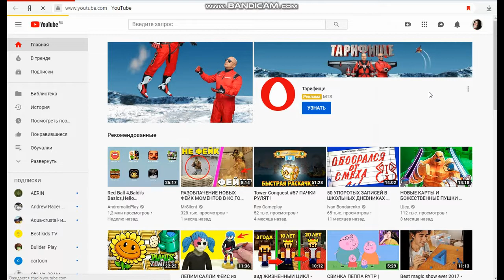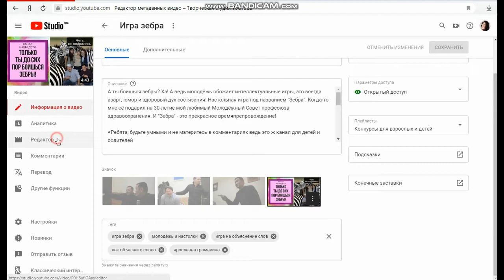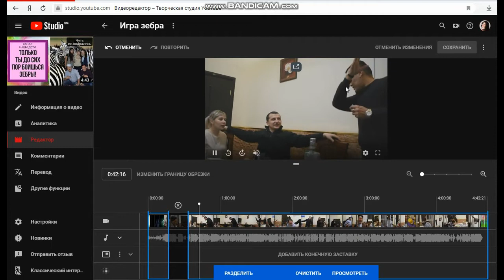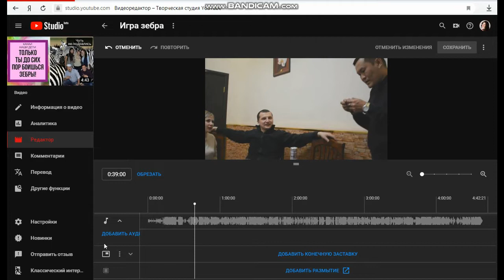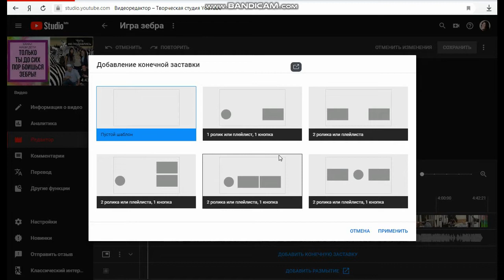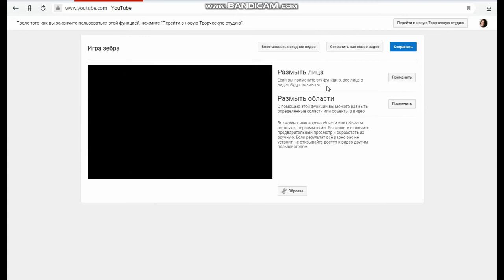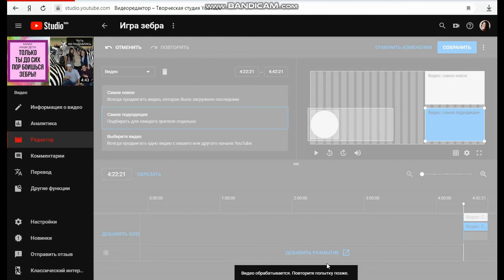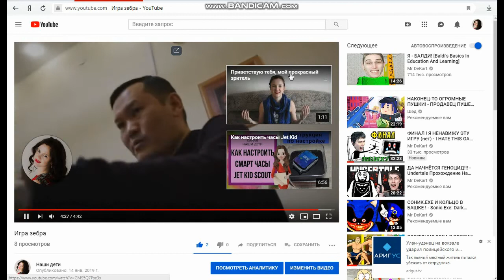Редактор видео ютуб 2021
Как пользоваться редактором видео на ютубе в 2021. Как вырезать фрагменты видео, накладывать звук, редактировать  конечные заставки и делать размытие.